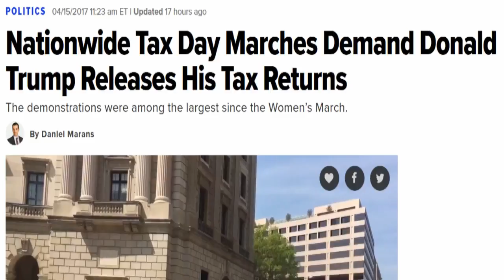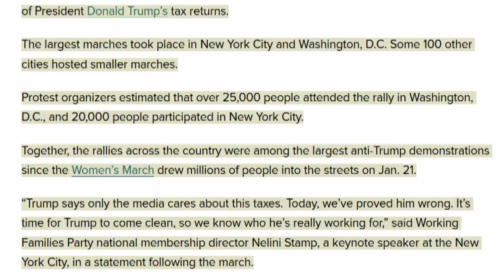Giant Anti-Trump Protests Sweep 100 Cities